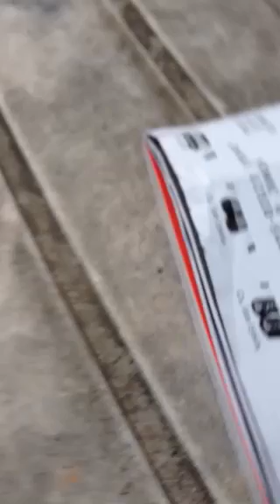Mark Rascati - Blank (Failure Cover)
Sunday cover